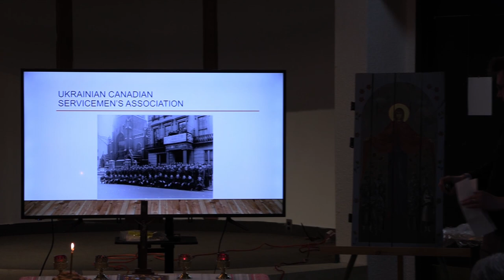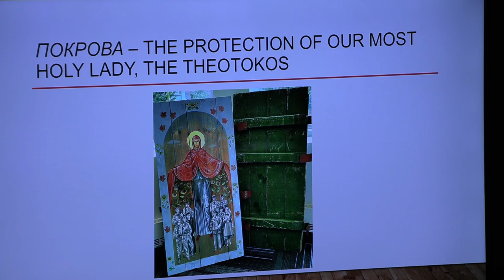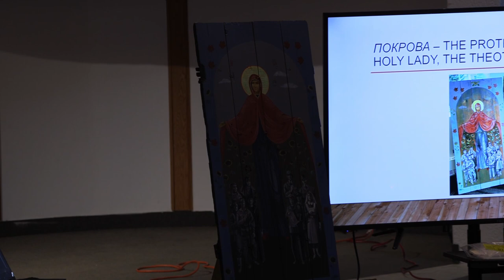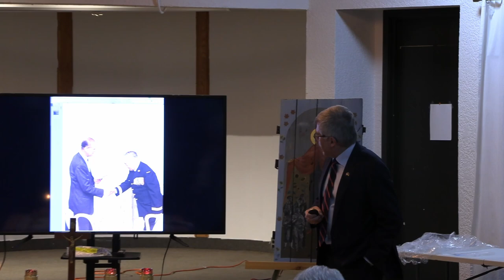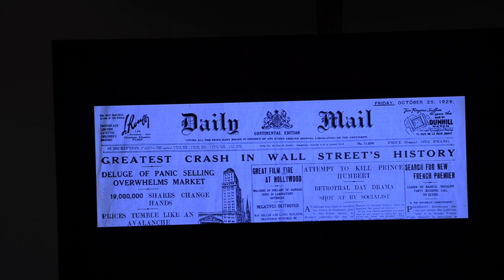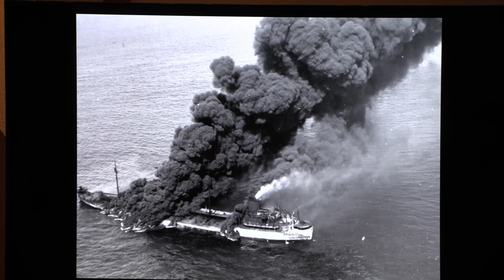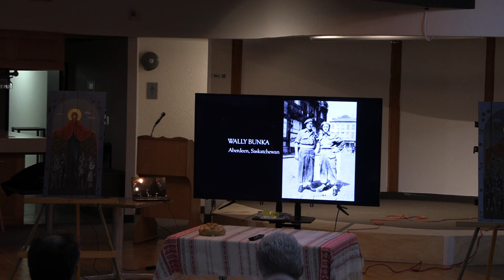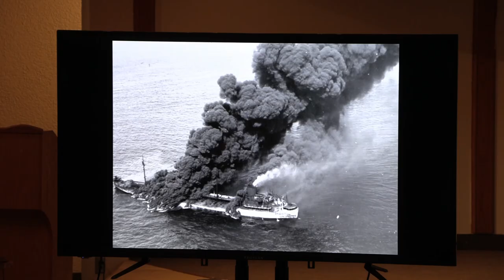UCCLF "Heroes of Their Day" Edmonton, AB (Mar. 15, 2023) - «Герої свого часу» в м. Едмонтон, Канада.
Українсько-канадська фундація громадянських свобод (UCCLF) організувала 15 березня 2023 року пам’ятний захід під назвою «Герої свого часу» в м. Едмонтоні, пров. Альберта, щоби вшанувати тисячі українських канадців, які служили Канаді під час Другої світової війни. Спеціальний репортаж Максима Боровського.

The Ukrainian Canadian Civil Liberties Foundation (UCCLF) hosted a commemorative event titled "Heroes of Their Day" in Edmonton, Alberta on March 15, 2023 honouring the thousands of Ukrainian Canadians who served Canada during the Second World War.  A special TV report by Maksym Borovskyi about this event.

Speakers included Lt-Gen (Ret’d) Paul Wynnyk and  UCCLF’s Andriy Harasymiw & Borys Sydoruk. Taking place at the Royal Canadian Legion (Norwood Branch), Rev. Fr. Don Bodnar of the Ukrainian Catholic Church and Rev. Fr. Cornell Zubritsky of the Ukrainian Orthodox Church of Canada conducted a Panaкhyda, praying for the Ukrainian Canadians who served in WWII as well as for the Ukrainians fighting in Russia’s war in Ukraine.

The evening’s event was part of UCCLF’s multiphase Heroes of Their Day project. The project’s second phase commemorated veterans in a more unique and evocative way, taking the form of an icon of the Mother of God watching over servicemen and servicewomen. . The icon’s Покрова image is especially appropriate since The Protection of Our Most Holy Lady, the Theotokos, has historically been venerated by those praying for the safety of those serving in the defence of country

A screening of director John Paskevich’s film "Canadian War Story" followed. Combining archival photographs and film with firsthand oral accounts, it paid dramatic tribute to the Ukrainian Canadian military personnel who contributed to the Allies’ victory. Ukrainian Canadians, the film noted, enlisted in great numbers to fight for Canada – their enlistment percentage the highest of any ethnic group outside British Canadians.